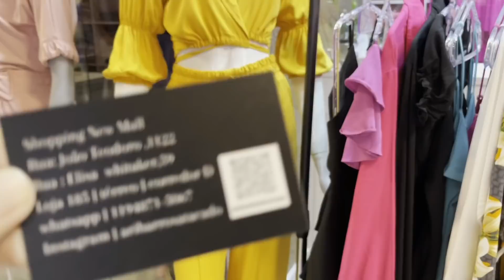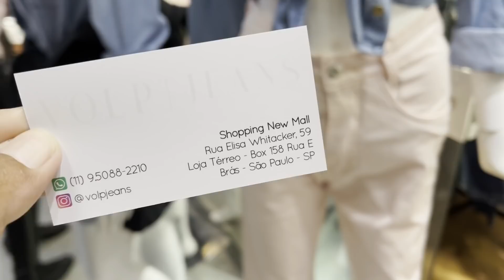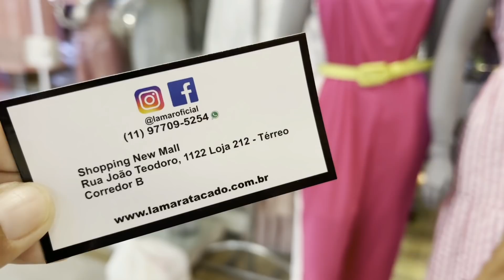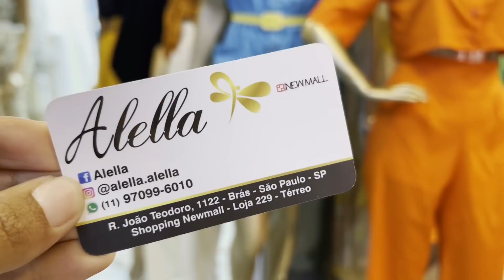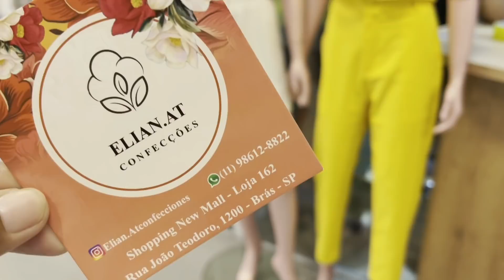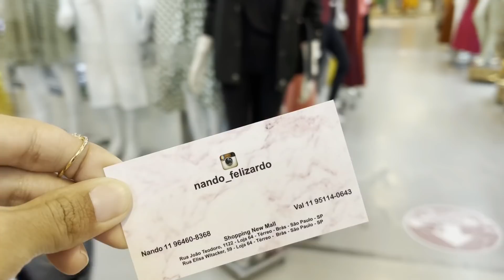LOJAS MODA BOUTIQUE NO BRÁS - FABRICANTES ESTILO BOM RETIRO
MODA BOUTIQUE NO BRÁS - TOUR NO SHOPPING NEW MALL